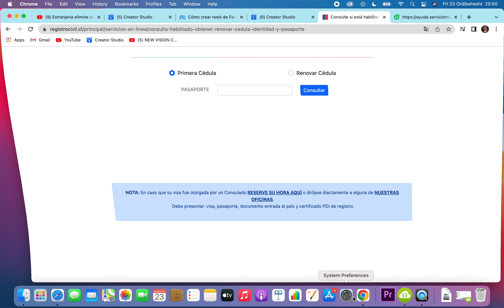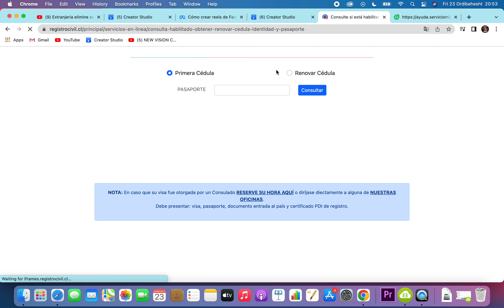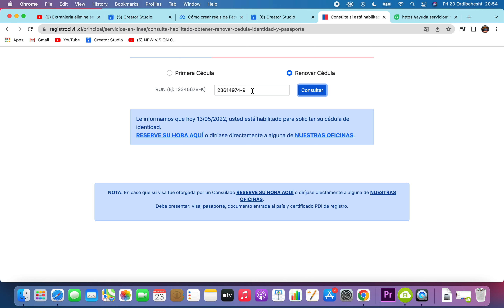revize siw ka al fe cedula